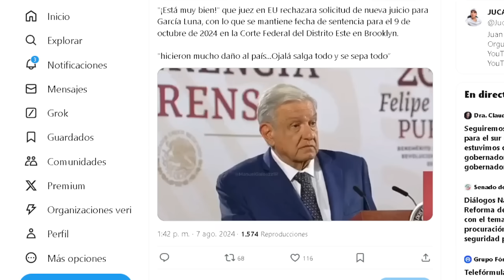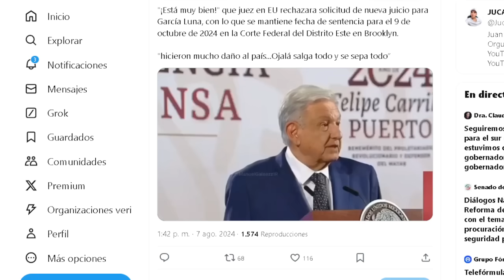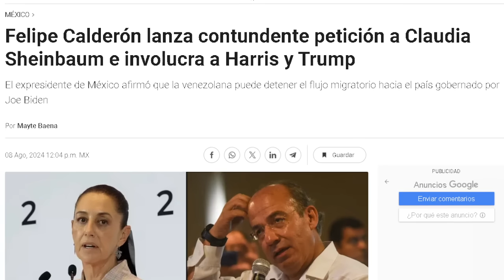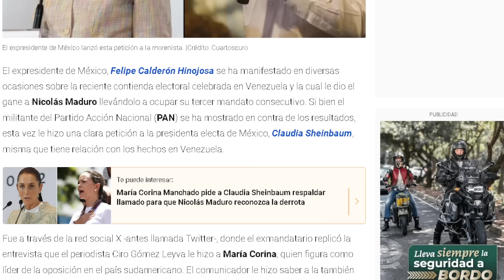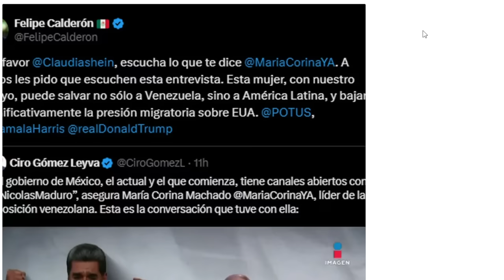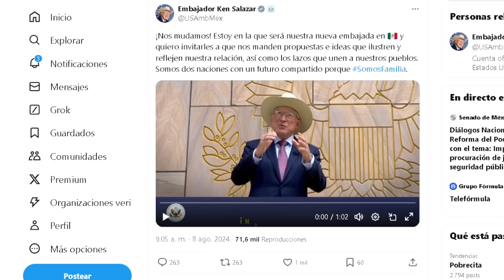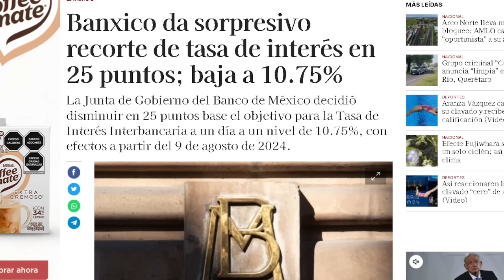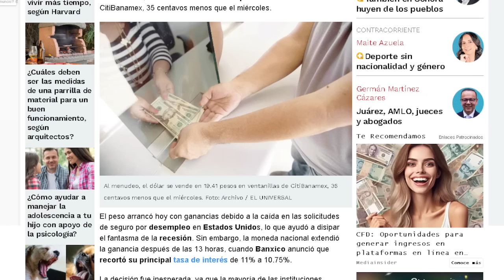EN PLENO MIÉRCOLES SE SUPO QUE BOROLAS YA SE PELÓ DE ESPAÑA PORQUE GENARO SOLTÓ LA SOPA!